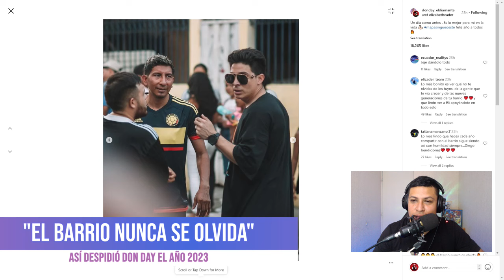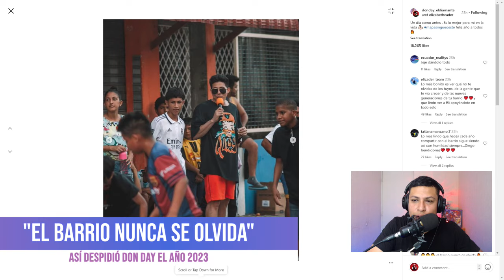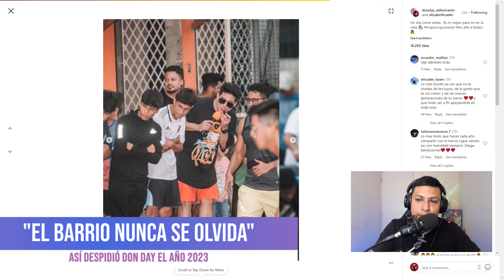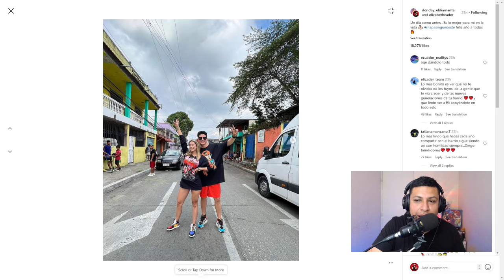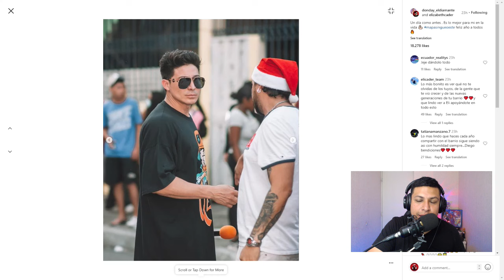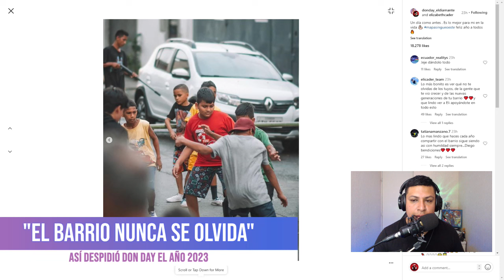🟡 ASÍ DESPIDIÓ DON DAY EL 2023 : "EL BARRIO NUNCA SE OLVIDA" 🇪🇨